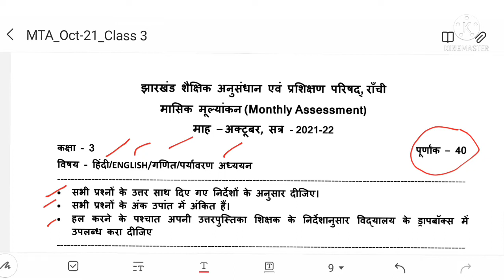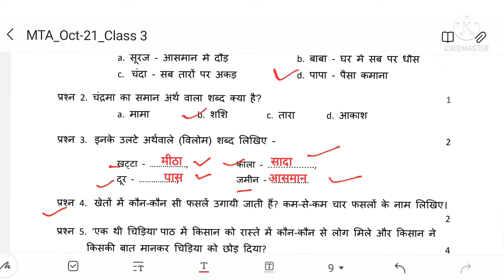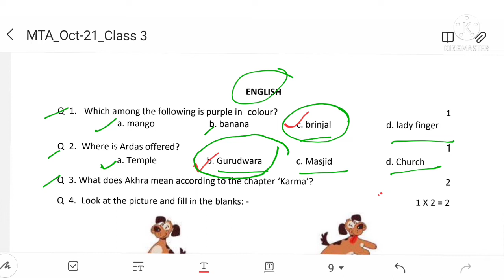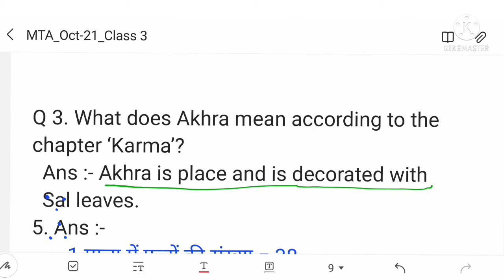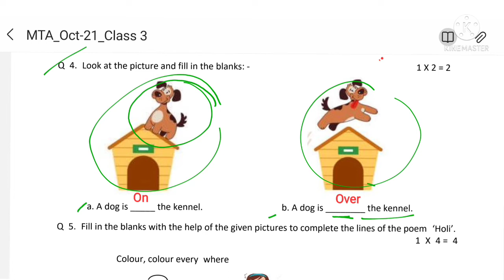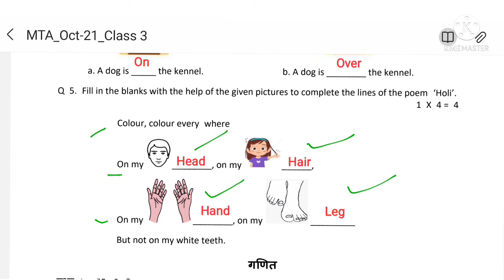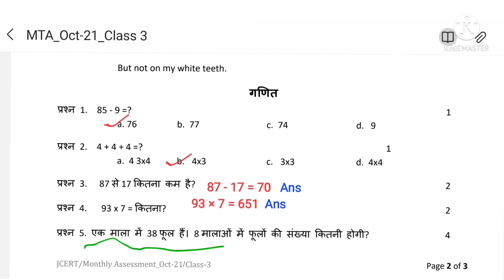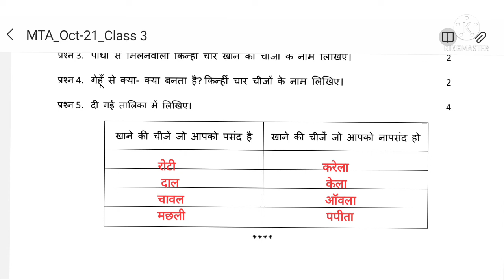JCERT CLASS-3 (Three)Monthly assessment (October-21),कक्षा - तृतीय ।